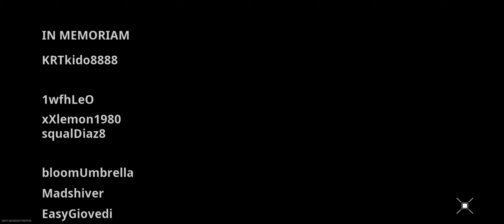Warzone Mobile NEW UPDATE Gameplay ( SEASON 3 )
In this video we're looking at Warzone Mobile gameplay after the season 3 update and its pretty smooth ngl

FAQ
Device: Asus ROG 3, Ipad 2021
Editor App: Power director mobile
Recorder: Built-in Screen Recorder
Where are you from? India

A video by Dustee

Call of Duty®: Warzone™ Mobile is ushering in the next era of the Call of Duty® franchise, with the highest quality Battle Royale mobile game experience. Featuring epic Call of Duty: Warzone combat in gunplay and movement and vehicles; authentic maps like the iconic Verdansk; and uniquely Call of Duty: Warzone gameplay allowing for up to 120 live players in a match, Call of Duty: Warzone Mobile is set to redefine Battle Royale on the go. Powered by unified Call of Duty technology, Call of Duty: Warzone Mobile players can share social features like friends and chat channels and even the Battle Pass across platforms for a truly connected Call of Duty experience. Designed for mobile devices to ensure it’s the best on glass, Call of Duty: Warzone Mobile will feature mobile-specific events, playlists, and content, as well as deep control customization options to support both veterans and new recruits alike.

PRE-REGISTER NOW
Earn the M4 - Archfiend and X12 - Prince of Hell blueprint weapons at worldwide launch if the 15 million global pre-registration milestone is reached. Use the full-auto M4 assault rifle to its full potential with this dastardly blueprint! Complete your underworldly loadout with the semi-auto X12 pistol outfitted with the Prince of Hell camo, customize your player identity with the Dark Familiar Emblem, and personalize your weapon with the Foe’s Flame Vinyl! Plus, a mystery reward will be unlocked if 25 million pre-registrations are reached! Pre-register now and equip all of these rewards at launch if all global pre-registration milestones are reached!

Call of Duty: Warzone Mobile delivers authentic Call of Duty gameplay on mobile with first-class graphics and intuitive controls. Built for mobile gamers, everything from movement, aiming and weapon handling to physics, animations and sound have been optimized in Call of Duty: Warzone Mobile, delivering the ultimate accuracy, authenticity and performance players expect from Call of Duty. With smooth gunplay and movement, you’ll be equipped for any battle.

The fan-favorite battle royale map is BACK! With dozens of points of interest to deploy to, the strategies to survive are limitless. Get a bird’s eye view of the chaos from the top of Stadium, fight through the frigid battleground in Dam, plan your aerial escape from Airport and get a second chance at survival when you win a duel in the Gulag!

CONNECTIVITY
Advance your Battle Pass across Call of Duty®: Modern Warfare® II. You’ll also share a friends list across platforms, making it easy to deploy with your favorite squad right at launch.

MORE COMPETITORS, MORE COMPETITION
Call of Duty: Warzone Mobile matches feature some of the highest real player-counts for mobile battle royale. Skip the bots and put your skills to the test where it counts!

With countless contracts, killstreaks, and ever-evolving strategies, Call of Duty: Warzone Mobile is endlessly replayable!